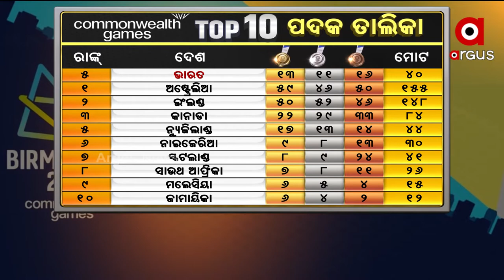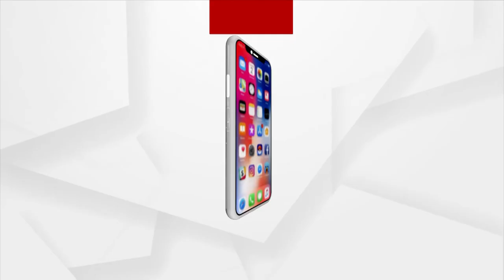India bags 3 gold and 1 bronze medal on 9th day of Common Wealth Game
India bags 3 gold and 1 bronze medal on 9th day of Common Wealth Game, 2022.